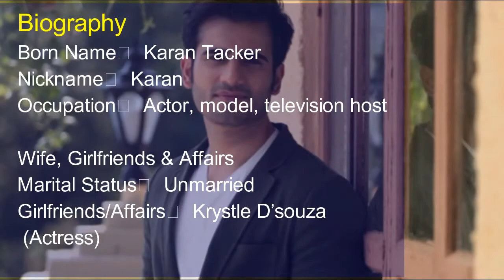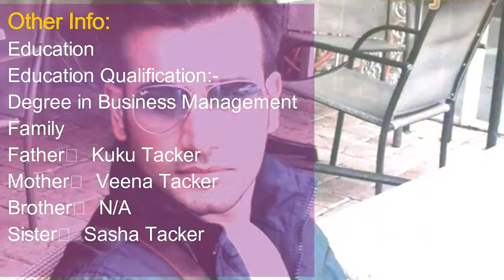Karan Tacker Age, Height, Weight, Bio & Family